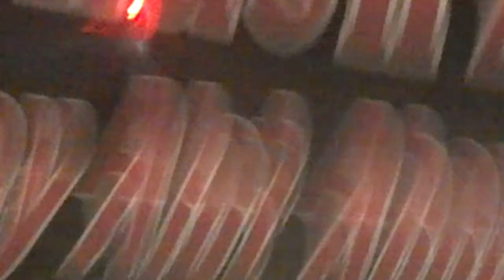BabyDzyTv Dzy on That BullShit